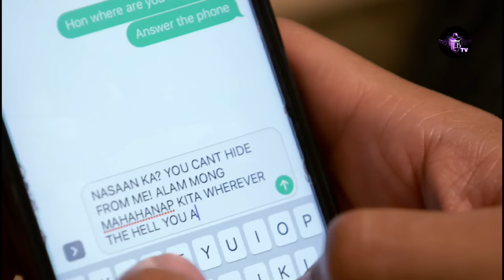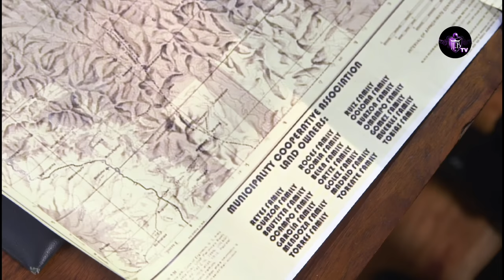FLEUR SAUVAGE Épisode 115 en français | HD